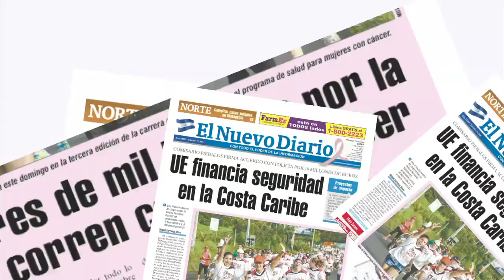Copa Choi de taekwondo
Niños, adolescentes y jóvenes, acompañados de sus familiares, disfrutaron de una mañana deportiva y familiar en el torneo número 22 de la Copa Choi de taekwondo, un deporte que más allá de la agresividad en el ring, promueve la solidaridad, la disciplina, la honestidad y la amistad entre quienes los practican. BISMARCK PICADO / END